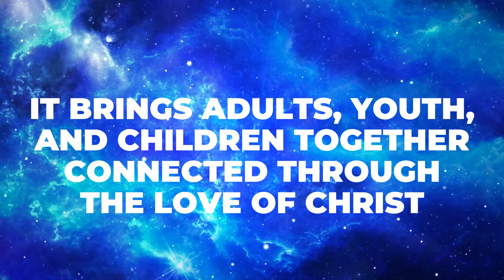VBS 2023 ST JOHN LUTHERAN CHURCH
It's going to be Stellar!